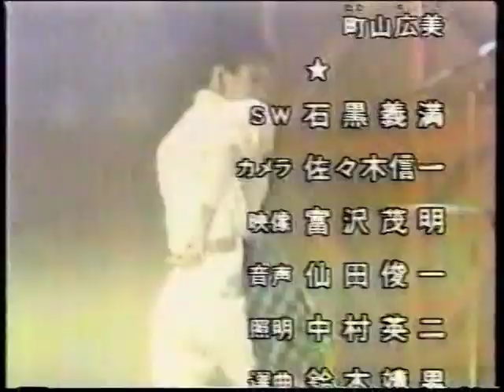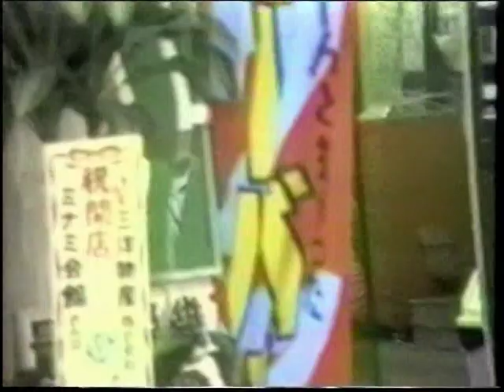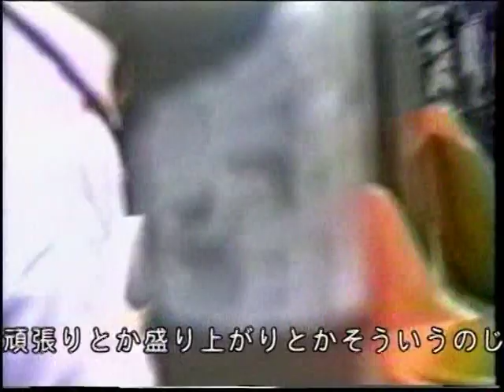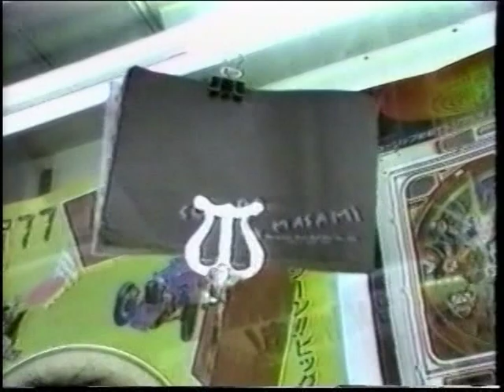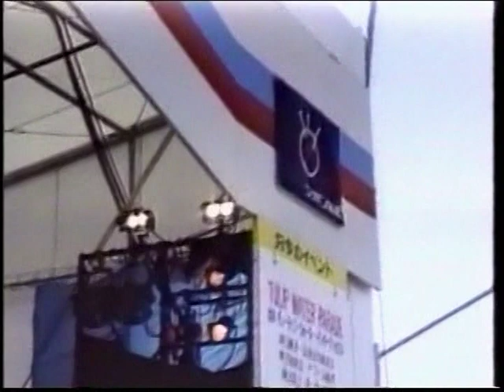【篠田昌已 act 1987 - Masami Shinoda act 1987】（1993／2008, VTR／76分／Satoshi Sonoda）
MV【 篠田昌已 act 1987 】は、篠田昌已（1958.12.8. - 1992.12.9.）没後一周年の1993年に大熊ワタルの依頼で製作され，生誕50周年の2008年、東京を中心に西日本各地で自主上映がおこなわれました。

2018年、生誕60周年を迎えるにあたって、あらためてネット公開させて頂くことになり、関係者の皆様には、重ねて感謝申し上げます。

◆ 収 録 内 容

1．ワールド スタンダード〔 参考上映 〕
日時：不明（86年頃）
場所：フジテレビ［ノルディカ・ライヴジャック］
出演：鈴木惣一朗（ギター）, 大内美貴子（ボーカル  - left）, 信太  美奈（ボーカル - right）, 篠田 昌已（アルト・サックス ）, 藤原 真人（ベース）, 矢部 浩志(ドラムス)
記録：佐竹美智子（篠田・姉）

2．篠田 昌已・インタビュー
日時：1987年9月3日
場所：国立葡萄園・篠田宅
インタビュアー：Unknown
撮影：中尾 勘二

※ 「篠田昌已」は1993当時の表記（ママ）。

3．東京チンドン長谷川宣伝社・楽隊
場所：下北沢北口 パチンコ・ミナミ会館前
出演：長谷川正夫（アルト・サックス）, 高田千代子（シンバル）, 長谷川八千代（ケース＝スネア）, 高田 光子（ゴロス＝大太鼓）, 大川さん（旗持ち）, 篠田 昌已（テナー・サックス）, 大熊　亘（クラリネット）
撮影・編集：園田佐登志

4．篠田・中尾・大熊 ～ 楽団 （プレ‐シノダ・ユニット）
日時：1987年6月24日
場所：キッド・アイラック・ホール（京王線・明大前）～「硬質の旋班」より
出演：篠田 昌已（バリトン・サックス）, 大熊　亘（クラリネット）, 中尾 勘二（ドラムス）
撮影：園田佐登志

５．向井千恵インタビュー
日時：1994年2月6日
場所：高円寺 キナコ
インタビュー・撮影：園田佐登志

6．Ché - SHIZU / シェシズ
日時：1987年月5月2日
場所：キッド・アイラック・ホール
出演：向井 千恵（二胡-erfu）, 西村 卓也（ベース）, 久下 惠生（ドラムス）, 篠田 昌已（アルト・サックス）, 向島ゆり子（ピアノ, アコーディオン）
撮影：樋口 泰人

7．マヘル・シャラル・ハシュ・バズ
日時：1987年月6月1日
出演：工藤 冬里（ギター, ピアノ, オルガン）, 中崎 博王（ユーフォニウム）, 三谷 雅史（ベース）, 篠田 昌已（アルト・サックス, フルート）, 中尾 勘二（ドラムス）, 西村 卓也（ギター）
撮影：園田佐登志

8．チューリップ・ウォーター・パレード
日時：1987年4月29日
場所：代々木体育館前 野外ステージ ～ 代々木公園
出演：井口 真吾（ディレクション）
VOLCANO（嘉藤 笑子, 尾崎 澄子 ～ プロデュース, パレード）, 青空歌劇団（ロリー, クロマルトン ～ 歌, ダンス, パレード）, 篠田 昌已（アルト・サックス, ソプラニーノ）, 梅津 和時（アルト・サックス）, マルタ（パレード）, 公苑会吹奏楽団（品川区立城南中学校ブラスバンド部ＯＢ）, 他

9．ピヂン・コンボ
日時：1988年５月３日
場所：MANDA‐LA 2（吉祥寺）
出演：トム・コラ（チェロ）, ロリー（ボーカル, バスマリンバ）, 大熊　亘（ピアノ）, 木村 真哉（ドラムス）, 篠田 昌已（テナー・サックス）, 西村 卓也（ベース）
撮影：園田佐登志

10．JAGATARA
日時：1987年11月8日
場所：横浜国大野外ステージ
出演：江戸アケミ（ボーカル）, NABE CHANG（ベース）, EBBY（ギター）, OTO（ギター）, 中村 貞祐（ドラムス）, ヤヒロトモヒロ（パーカッション）, 篠田 昌已（テナー・サックス）, 吉田 哲治（トランペット）, YUKARING（コーラス）, SASUGA MINAMI（コーラス）
撮影：中尾 勘二
※ 冒頭のインタビューは当作品の編者も一部映像を提供した「ナンのこっちゃい ～ HISTORY OF JAGATARA」VHS（1990）から。

11．A‐Musik／アー・ムジーク
日時：1988年12月16日
場所：東大駒場・北寮前広場　“Noise in Ｘ-es”  天皇Ｘディ下の噪音
出演：竹田 賢一（大正琴）, 千野 秀一（キーボード）, 篠田 昌已（アルト・サックス）, 小山 哲人（ベース）
撮影：園田佐登志 / 中尾 勘二
※ 頭の映像は1987年11月8日、横浜国大楽屋での音合わせ（中尾氏撮影）。

12．西村 卓也8ｍｍフィルム
日時：1987年冬頃
場所：国立葡萄園　篠田宅周辺
出演：篠田，猫，友人，西村
撮影・編集：西村 卓也  / 篠田 昌已
※ サウンドトラック‥‥篠田＋西村／通称 “ビルの谷間・デュオ”より［オレンジ・フロム・ジャバ］  “ビルの谷間・デュオ”  日時：1987年9月12日　前橋・街頭演奏：篠田 昌已（アルト・サックス），西村 卓也（ベース）/ 園田（サウンドトラック挿入）

-  2008年上映時のパンフレットより  -

　サックス奏者 篠田昌已が34才の若さで亡くなってから、はや15年が経つ。 生前の篠田は、生活向上委員会, パンゴ, JAGATARA, 渋さ知らズ, コンポステラ等のグループで活躍するとともに、チンドンの魅力を新しい世代に伝える《東京チンドン》で知られる。
　1993年に園田佐登志氏により制作され〔生誕50年〕を迎える本年まで長き眠りについたまま、ほとんど公開されることがなかった本作は、篠田が自らのユニット結成に傾斜していく直前の1987年に光が当てられている。
　多様な演奏活動と音楽的性向、振幅の激しい清濁混淆のプレイやインタビューにおける篠田は実に生き生きとしており、死の予感を微塵も感じさせない。
　東京チンドン長谷川宣伝社・楽隊，シェシズ，Maher Shalal Hash Baz，ピヂン・コンボ，JAGATARA，A-Musikなどの演奏にパレード，インタビュー，８ミリフィルムが折り込まれた≪篠田昌已 act 1987》は、28歳当時の篠田のプレイや音楽観、人となりに触れると同時に、70年代中後期から今日に至るまで連綿と続く東京の音楽シーンの豊かな地下水脈をも垣間見ることができる貴重な記録映像である。
篠田ファンと言わず、多くの人々に一見を薦めたい。

This text was first published as the 50th birth anniversary.
This year, 2018, Masami Shinoda would have turned 60.

 It has already been fifteen years ago since Masami Shinoda, a saxophonist, passed away. During his life time, Shinoda played as a member of Seikatsu-Kojo-Iinkai, Pungo, JAGATARA, Sibusa-Sirazu, Compostera and some other groups, and he is also known as a member of Tokyo Chindon which appeals Chindon to younger generations.
 This film, produced by Satoshi Sonoda in 1993, which never had a chance to show until this year, the birth of Shinoda’s 50th anniversary, focuses to the year of 1987, just before Shinoda launched into his own unit.
 On various performances with his multiple musicality, with his tremendous shaking playing style, and his some interviews, Shinoda looked very active and lively whenever, so you wouldn’t see any sign of his death at all.
 “Masami Shinoda: act 1987”, an invaluable documentary, including Shinoda’s performances with Tokyo Chindon Hasegawa Senden-Sha and their Band, Che-SHIZU, Pidgin Combo, JAGATARA, A-Musik etc., a scene of parade, interviews, and 8mm films, witnesses the chaotic Tokyo underground scene in the mid-1970s and up to the present, as well as it shows his performance, his musical thought, and his character.
 This film is recommended for not only the funs of Shinoda, but for everyone who scarcely knows about him